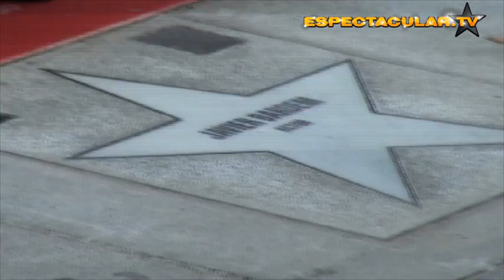Entrevista Javier Bardem 'Paseo de las Estrellas Madrid'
Disfruta de videos en exclusiva de tus estrellas